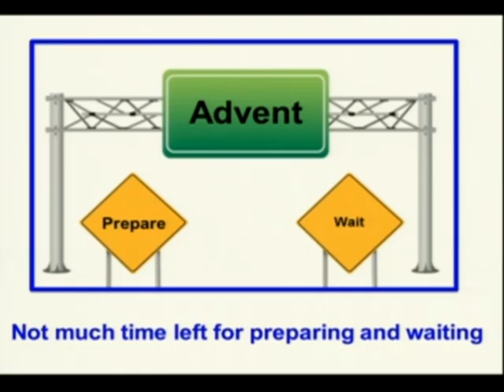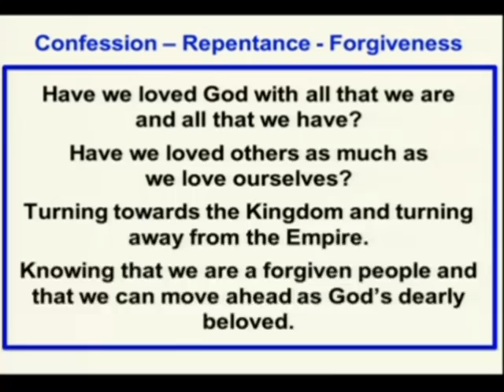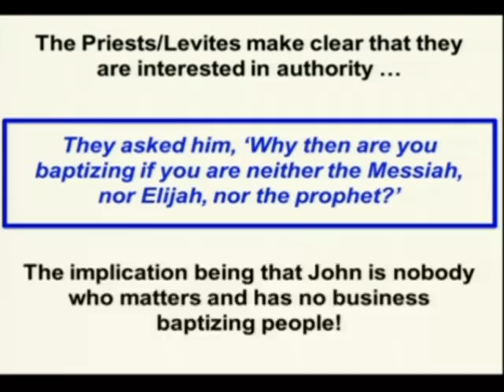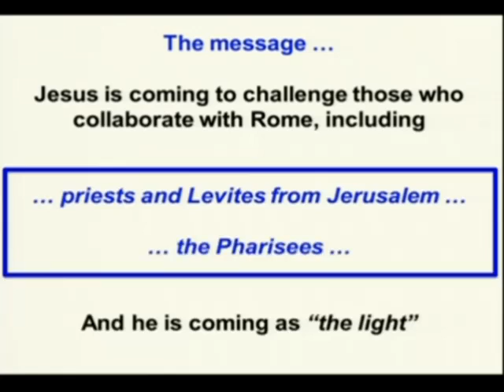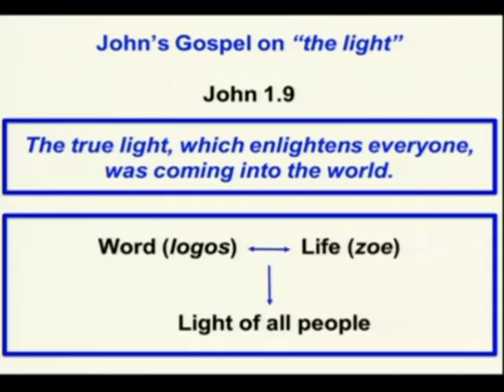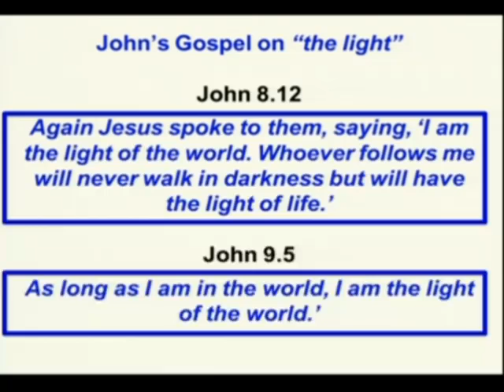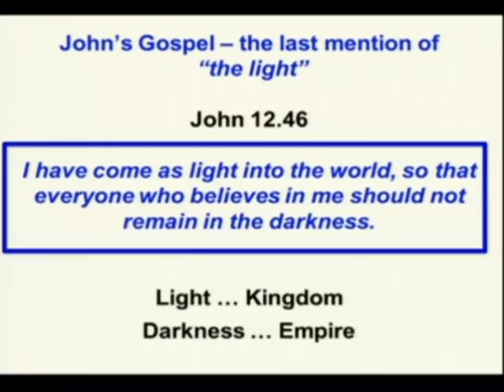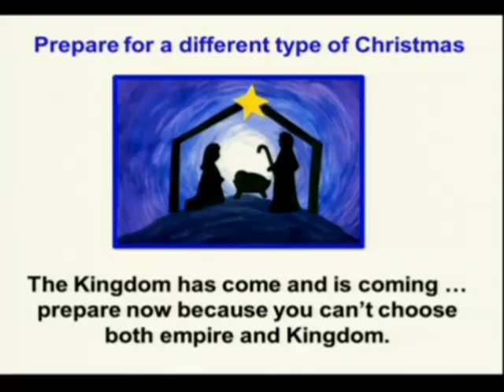Testify to the Light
Julian Davies, of the University Church, talks about the confrontation between John the Baptist and the priests of the temple.